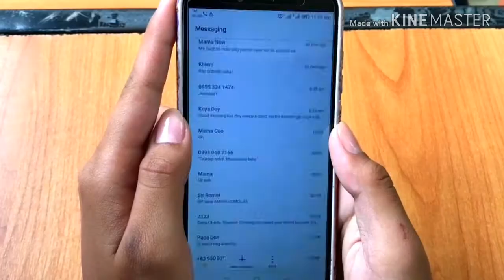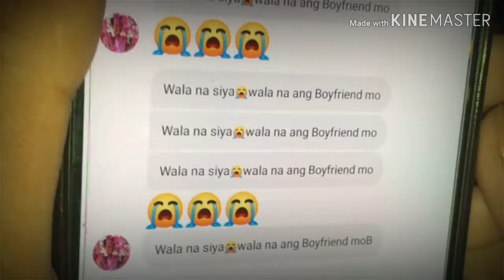Kung Di Rin Lang Ikaw MV (feat.Moira) by December Avenue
Casts:
Jullianeh Khiem Claros
Ronan Jamisolamin Paguidopon
Jea Yasmine Pimentel Macalele
Richard Tizon
Paul Christian Ouano
Harold Lustre
Ardjie Ebarle

Dancers:
Marc Edzel Bagas Macahilig
Princes Escaño Nagandang

Directed by: Dannah Caballero
Choreographer: Angel Jane
Camera Man: Dana Charfe Angeles
Editor: Mars Andreyuuh